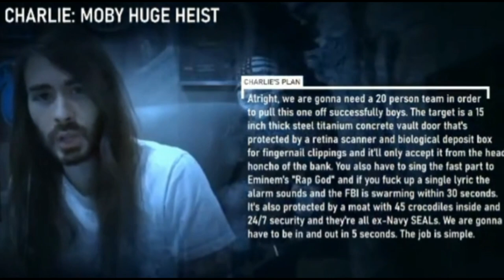moistcr1tikal in payday2